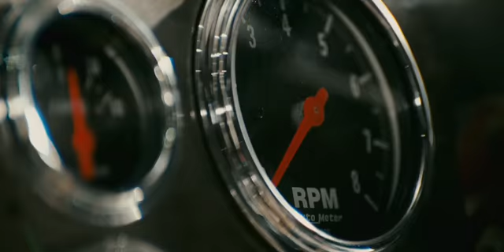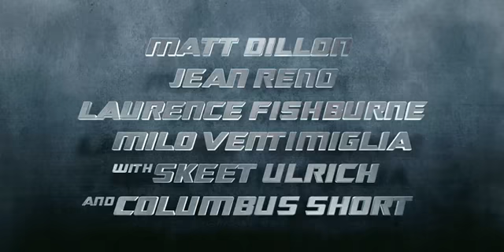armored tlr1 h480p